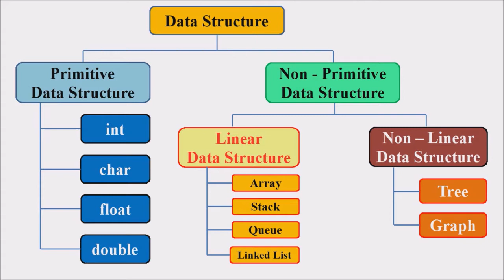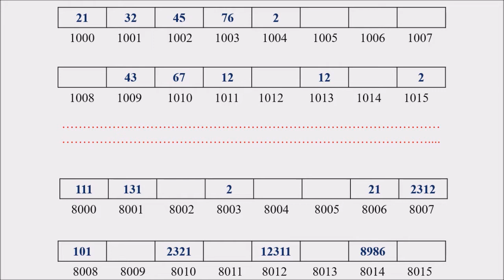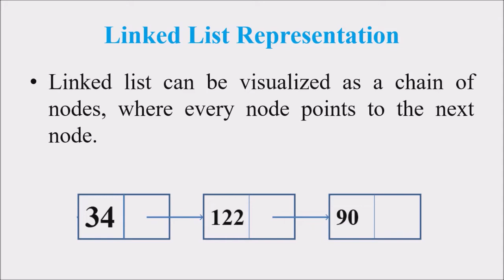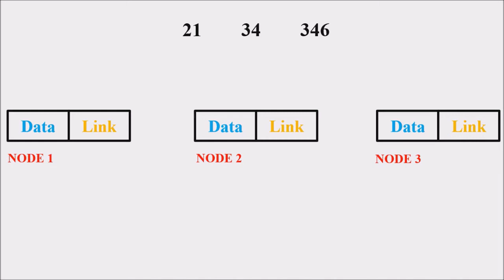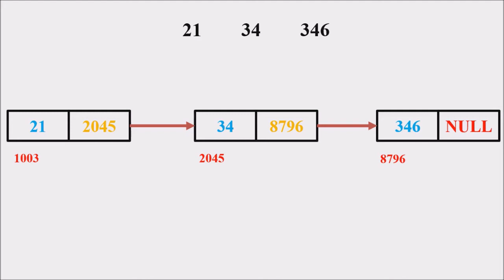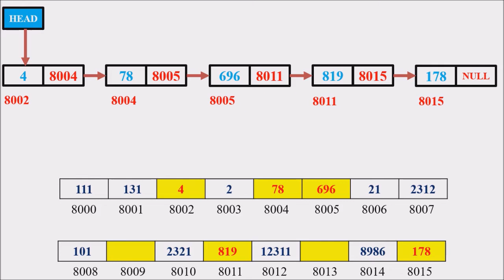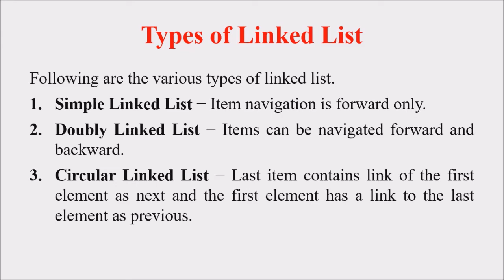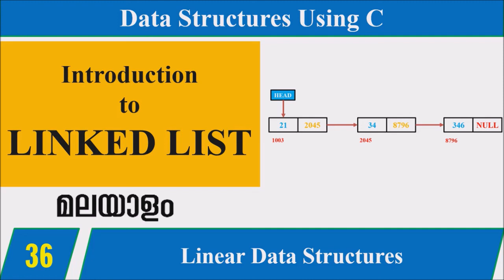Lecture 36 – Introduction to Linked List (മലയാളത്തിൽ) – Data Structures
Linked List can be defined as collection of objects called nodes that are randomly stored in the memory. Singly linked list can be defined as the collection of ordered set of elements. The number of elements may vary according to need of the program. A node in the singly linked list consist of two parts: data part and link part. Data part of the node stores actual information that is to be represented by the node while the link part of the node stores the address of its immediate successor.
• A node contains two fields i.e. data stored at that particular address and the pointer which contains the address of the next node in the memory.
• The last node of the list contains pointer to the null.